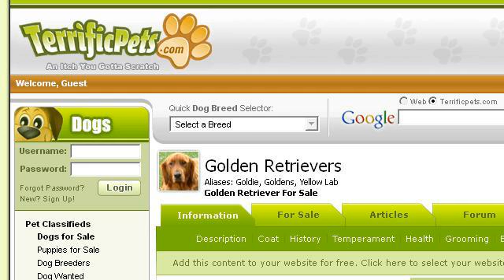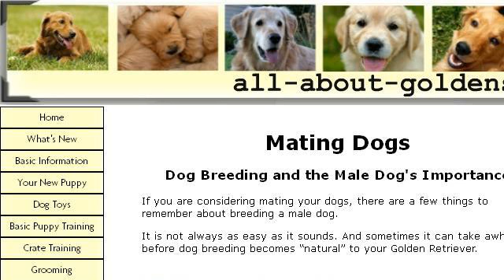How-To Breed Male And Female Golden Retriever Dogs